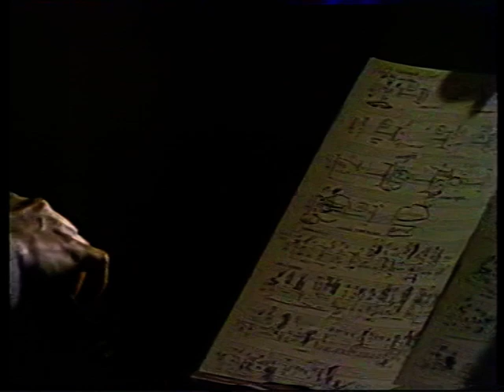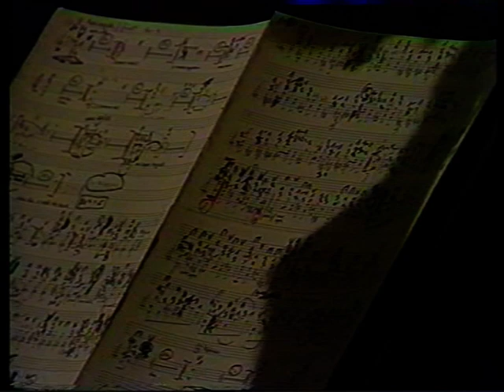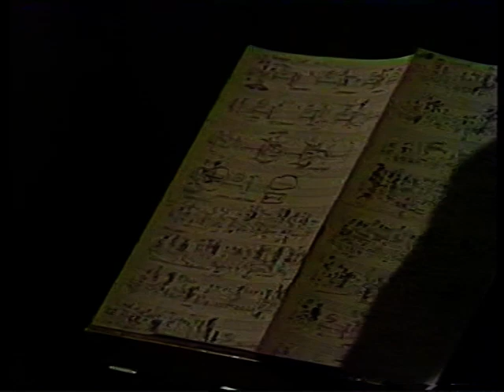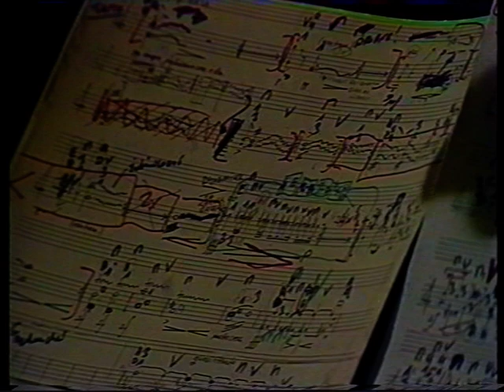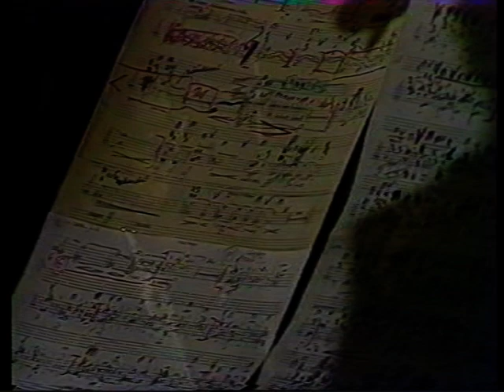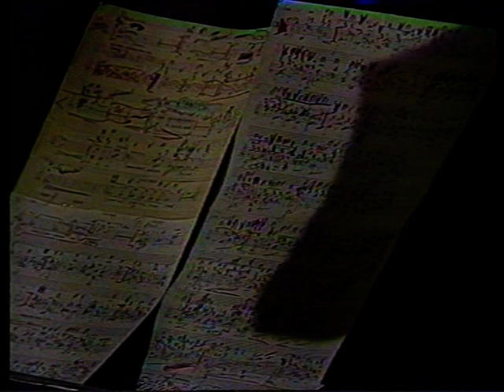Mistrzowie wiolinistyki - Audycja red. Jana Webera z udziałem Romana Lasockiego cz. I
0:33
Rafał Augustyn
Utwór cykliczny na skrzypce solo (1986)
Roman Lasocki – skrzypce

13:59
Karol Szymanowski
Źródło Aretuzy z cyklu Mity op. 30
Roman Lasocki – skrzypce
Urszula Bożek-Musialska  - fortepian

22:29
Béla Bartók
II Sonata
Molto moderato
29:42
Allegretto
Roman Lasocki – skrzypce
Urszula Bożek-Musialska  - fortepian